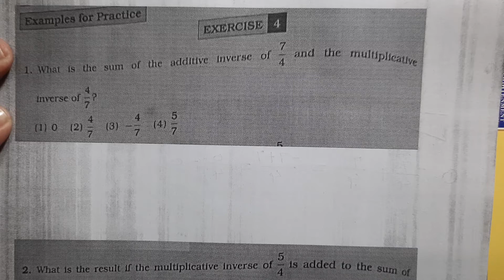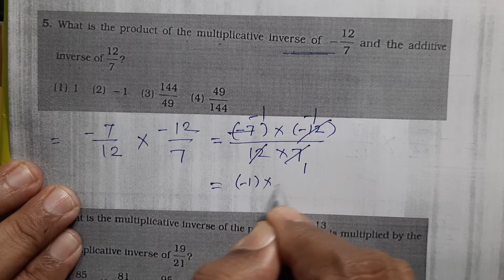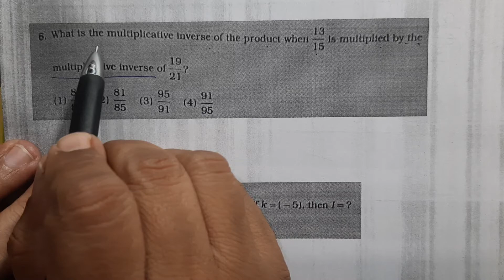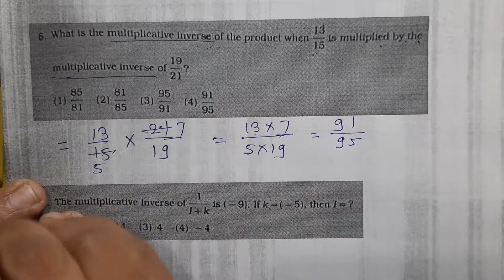8 Th Scholarship Maths | Chapter 4 | Exercise 4 | 4. Additive&Multiplicative Inverse | ENGLISH &SEMI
Burude Tutorials | Class 8 Th Scholarship Chapter 4 | Exercise 4 | 4. Additive Inverse And Multiplicative Inverse

8 TH SCHOLARSHIP MATHS CHAPTER 4

SCHOLARSHIP 8 CLASS MATHS EXERCISE 4